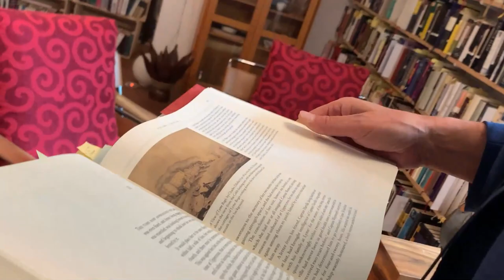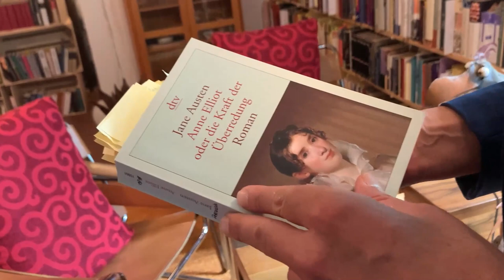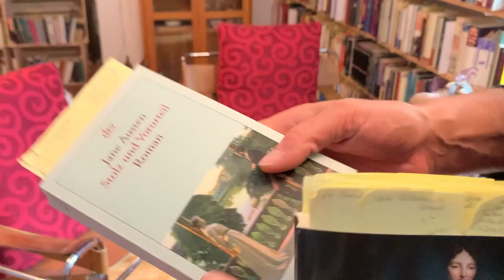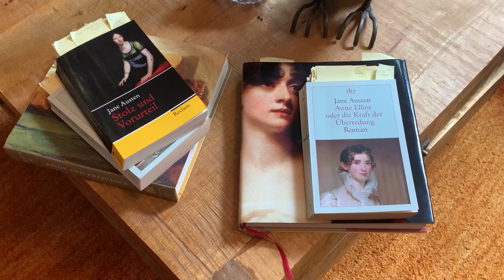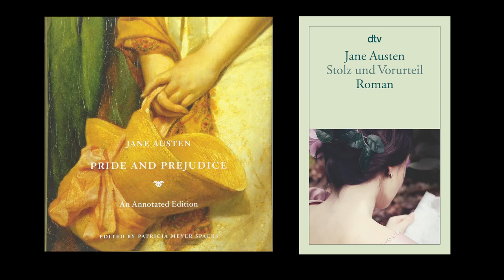Summer Special „Wie gefährlich ist Jane Austen?“ (mit Ausflug in die Bibliothek)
Nächster Event mit Markus Gasser: Zürich, 28.10.22, 20 h, Buchhandlung Bodmer.

Wie gefährlich Miss Austen ist? Na, sehr!

Jane Austen (* 16. Dezember 1775 in Steventon, Basingstoke and Deane; † 18. Juli 1817 in Winchester) war eine britische Schriftstellerin aus der Zeit der Regency, deren Hauptwerke Stolz und Vorurteil und Emma zu den Klassikern der englischen Literatur gehören. (Quelle: Wikipedia)

Bücher von Markus Gasser:

"Die Verschwörung der Krähen" --